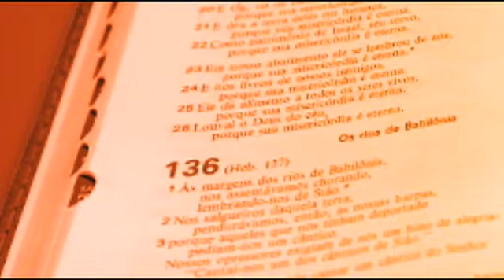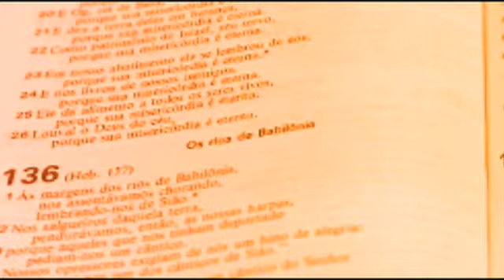O que é cesaropapismo?